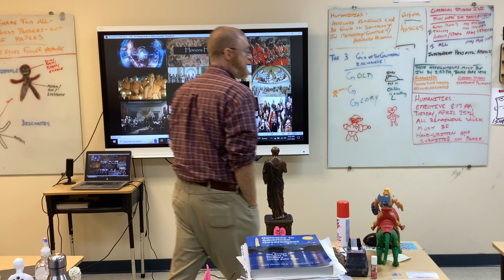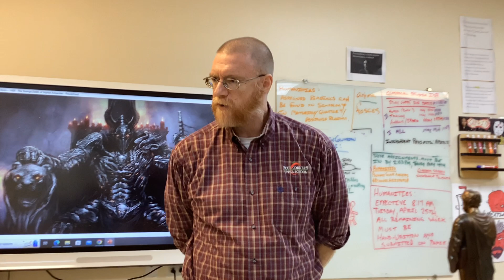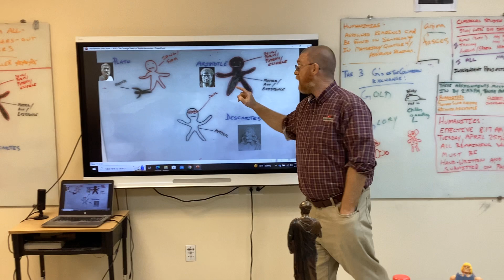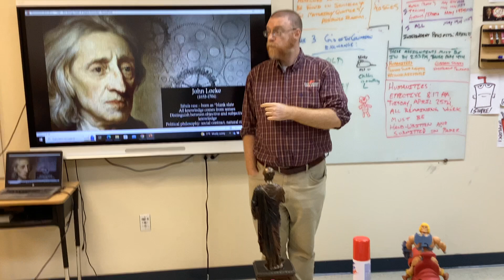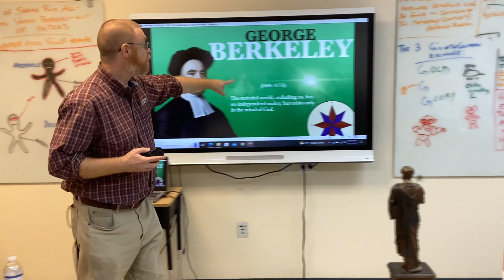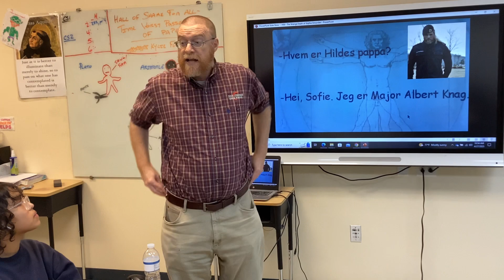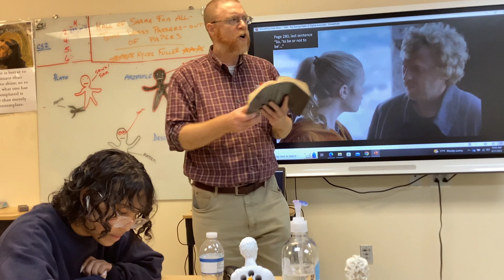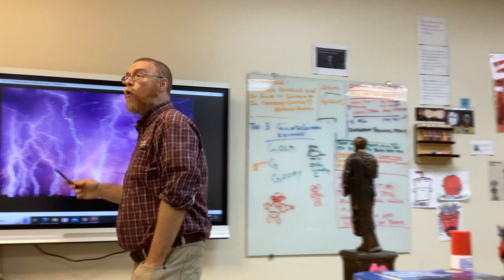Humanities 22-23 Lesson 50 - The Strange Death of Sophie Amundsen Part 1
WARNING: MAJOR SPOILERS FOR "SOPHIE'S WORLD" BY JOSTEIN GAARDER. The beginning of the end of Sophie's journey, plus a brief introduction to the early modern philosophers.
Sophie: Me, then Amya Luna
Alberto: Me, then Amya Luna, then me
Sophie's Mom: Carlos Pulido

Videographer: Chya Keel